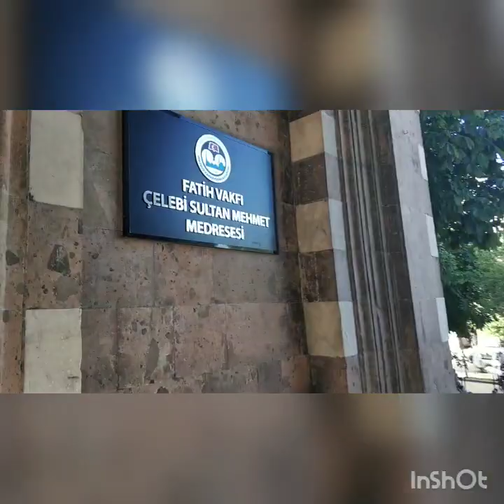MERZİFON ( KARA MUSTAFA PAŞA KÜLLİYESİ - ÇELEBİ MEHMET SULTAN MEDRESESİ VE SAAT KULESİ)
Anadolu'nun tarihi şehirlerinden olan Merzifon, görülmesi gereken yerlerden biridir.
        Kara Mustafa Paşa Camisi ve külliyesi şehrin tam ortasında güzel bir meydanda bulunuyor. Külliyede cami, taşhan, bedesten, sıbyan mektebi, hamam ve dükkanlar yer alıyor. Tarihi Taşhan binası günümüzde otel olarak kullanılırken, Bedesten çok güzel bir restoran olarak hizmet veriyor.
          Çelebi Mehmed Sultan Medresesi ve Camisi de şehre ayrı bir güzellik katıyor. Medrese günümüzde hala aktif bir Kuran kursu olarak varlığını devam ettirirken,  cami ilk yapıldığı zamandaki zerafetini koruyor.